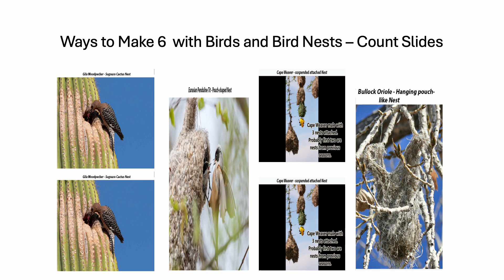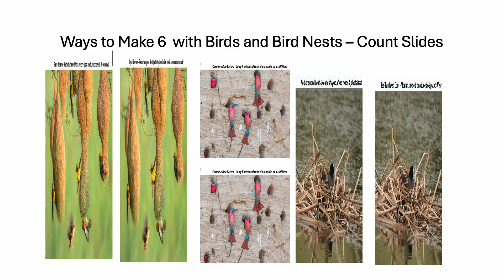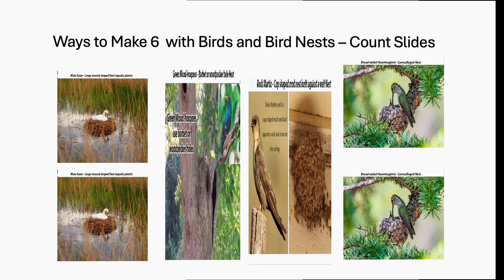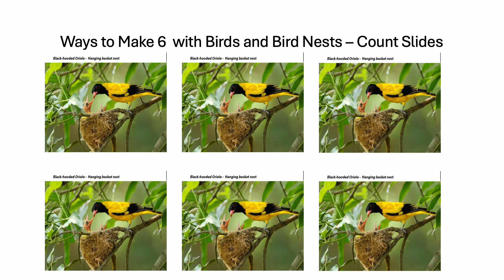Fun With Numbers by Adding Ways to Make 6 With Birds and Bird Nests #2